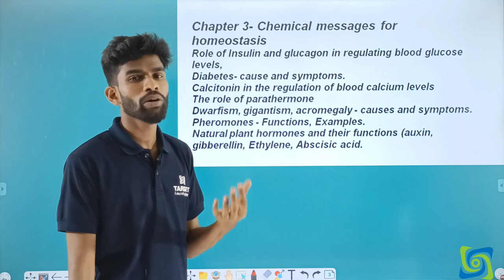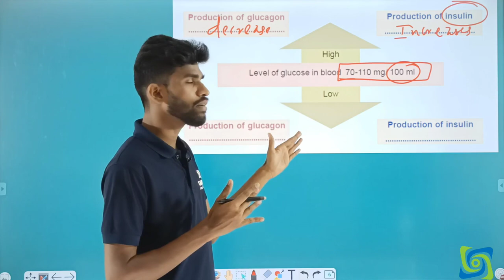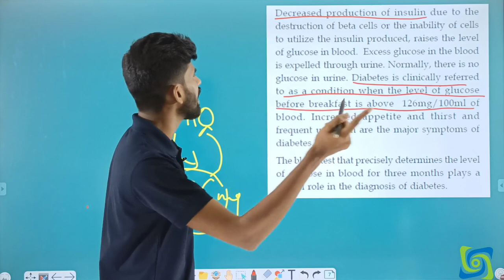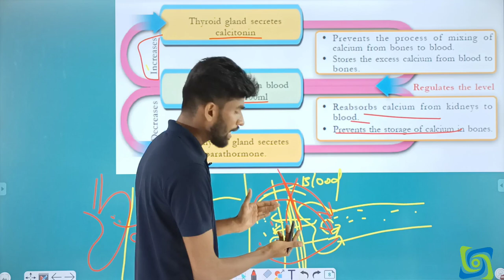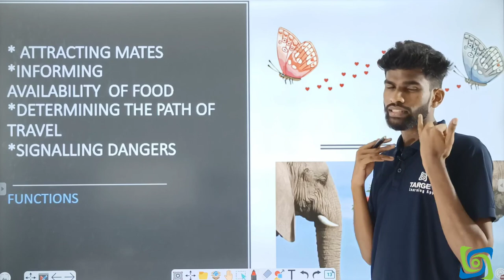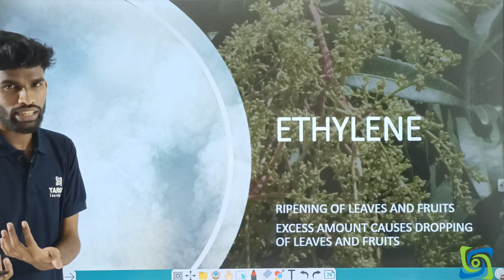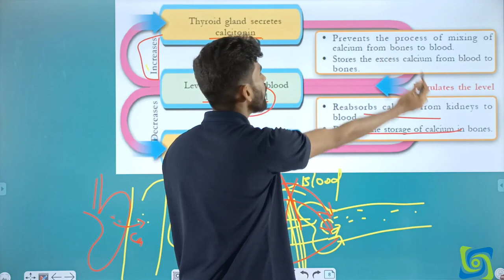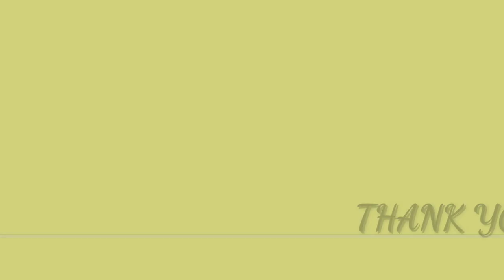SSLC Biology(EM) | Chapter 3| Focus Area Revision | Previous Year Qn Paper Discussion |Mr. Rishad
SSLC Biology(English Medium) | Focus Area Revision | Previous Year Qn Paper Discussion | Chapter 3-Chemical Messages for Homeostasis

Target Learning App - Kerala's Best Choice Learning App
A coaching center at every home !
Target group of educational institution is an ISO 9001:2008 certified educational group in Kerala providing tuition and coaching support for the students from 10th to 12th grade for state as well as CBSE syllabus. We are also specialized in providing coaching support for engineering and medical examinations like NEET/JEE/KEAM etc. The Target Learning App is a new addition to it.